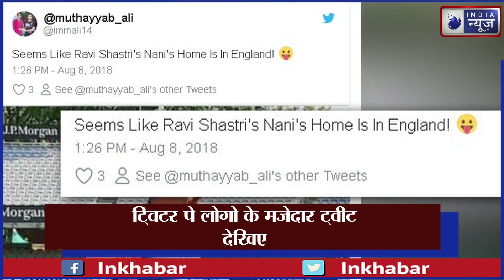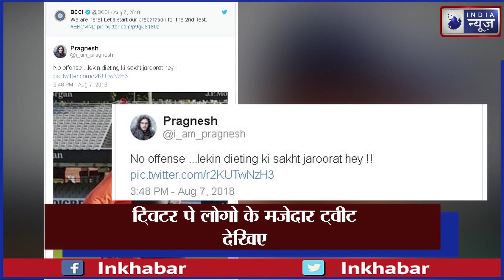रवि शास्त्री हुए ट्रोलड; Indian Cricket Team Coach Ravi Shastri Trolled on Twitter For Being Fat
रवि शास्त्री हुए ट्रोलड - इस वीडियो में देखिये इंडियन क्रिकेट टीम के कोच कैसे ट्विटर पर ट्रोलड हो रहे हैं. रवि शास्त्री की तोंद का कैसे ट्विटर पर मज़ाक उड़ाया जा रहा है.

India Cricket Coach Ravi Shastri Badly Trolled on Social Media For His Belly Fat.

India Cricket Coach Ravi Shastri Trolled For His Fat Belly